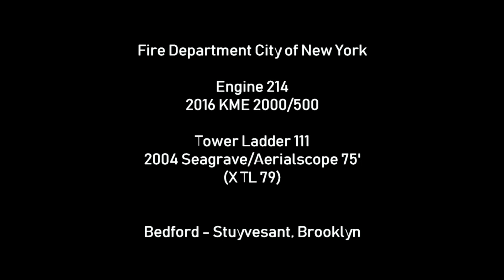FDNY Engine 214 Tower Ladder 111